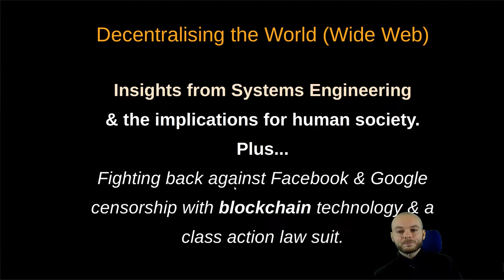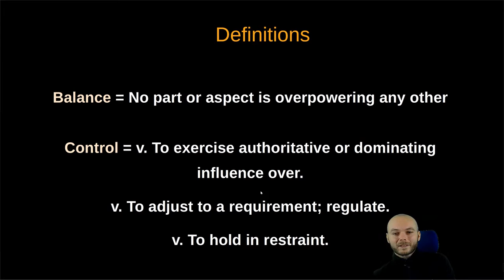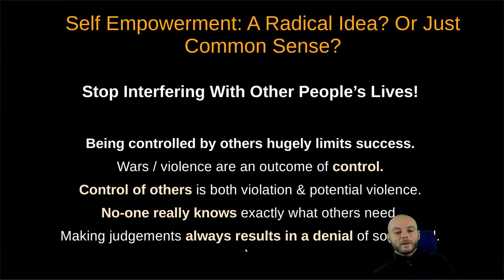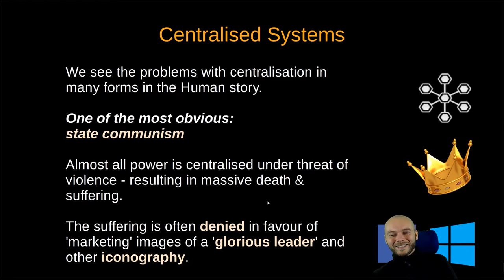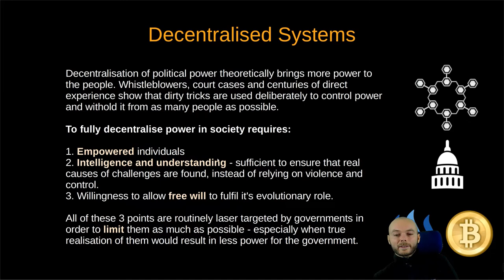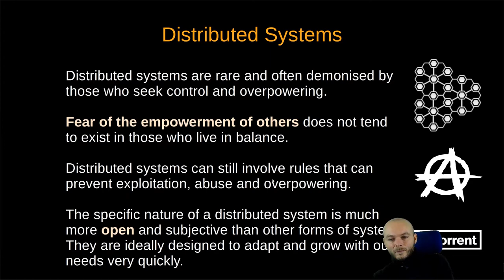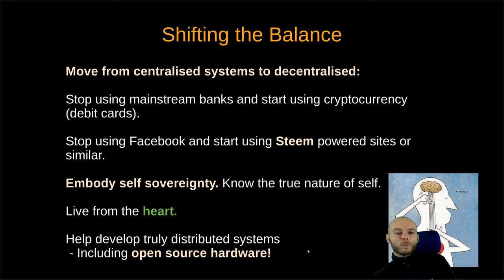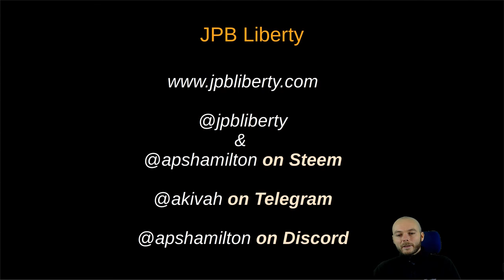Decentralising The World (Wide Web) + A $300 Bn. Class Action Law Suit: Steem Vs. Facebook & Google!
Most System Engineers are paid by corporations and governments to build their projects and to maintain the status quo. I chose not to do that and to instead help to create systems that support life and planet Earth instead.

Here I talk about making governments irrelevant, plus the options for creating balanced power networks for human society. I finish off by covering the upcoming class action law suit against facebook and google for the censorship of cryptocurrency projects - potentially worth $300 billion in compensation claims.